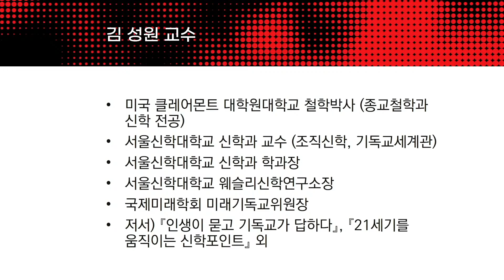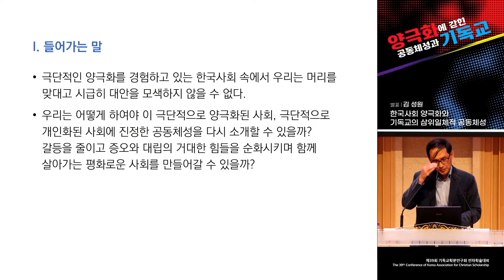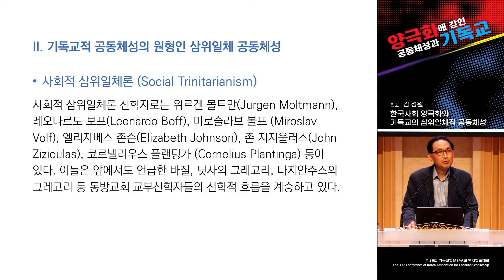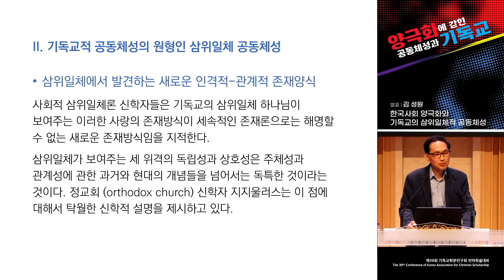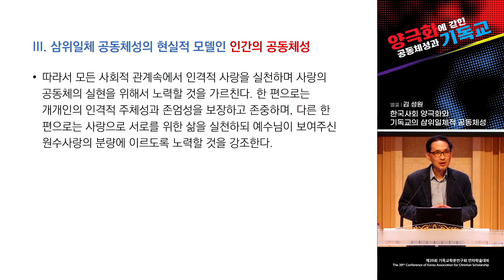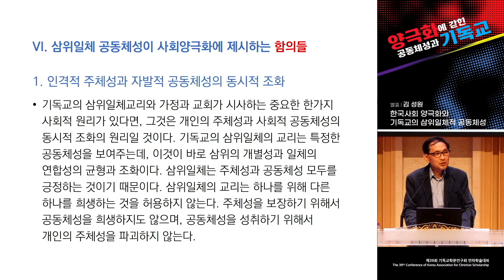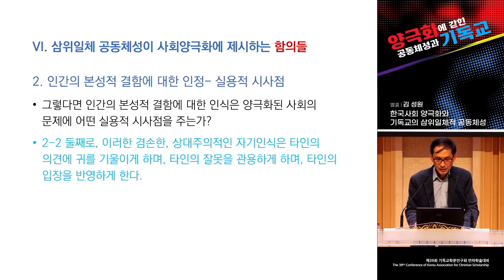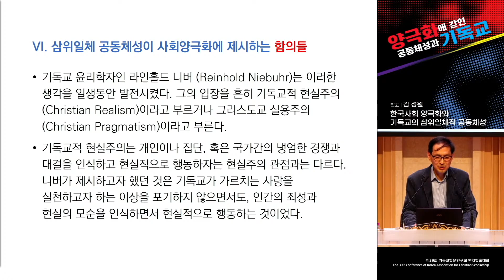제39회 기독교학문연구회 연차학술대회 강연3 | 한국사회 양극화와 기독교의 삼위일체적 공동체성 | 김성원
제39회 기독교학문연구회 연차학술대회
강연3 | 한국사회 양극화와 기독교의 삼위일체적 공동체성
발표 | 김성원